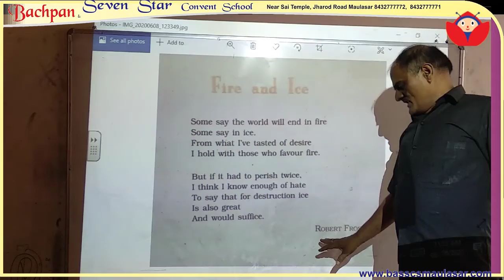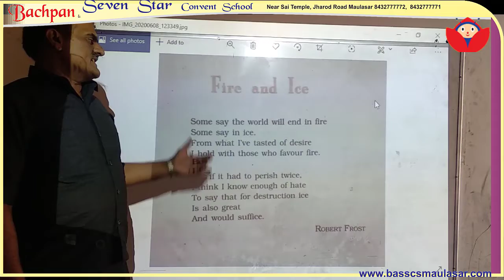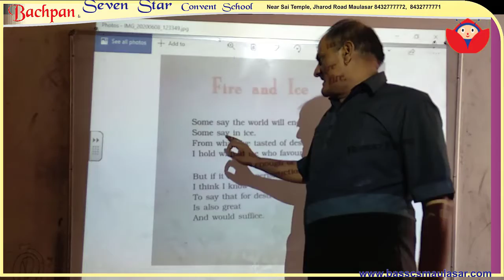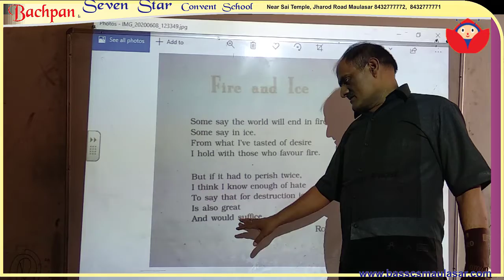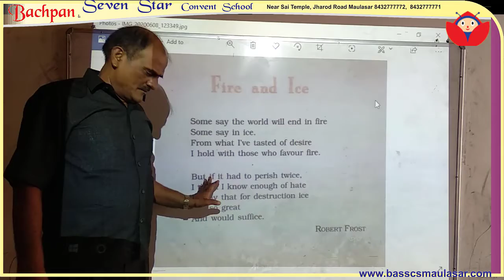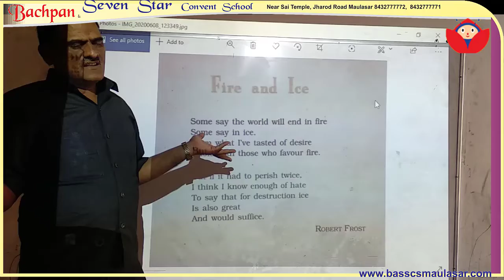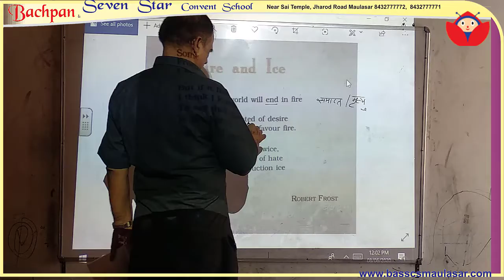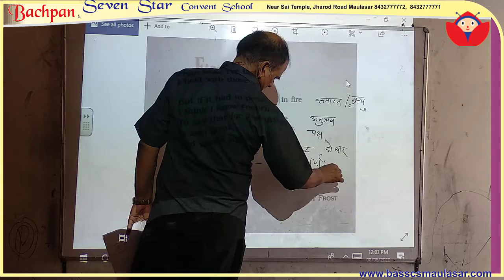Class X Eng Poem II